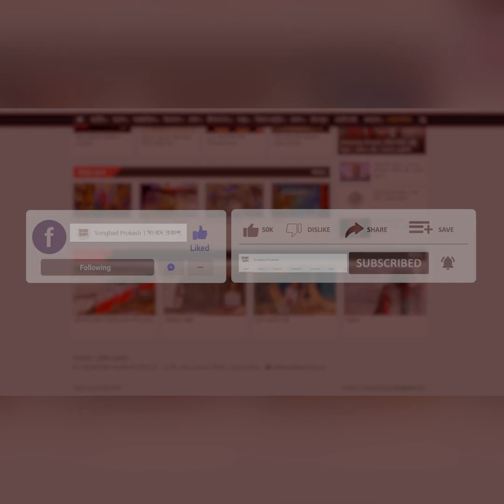এই প্রথম শুটিংয়ে লুঙ্গি পরেছি : নিরব | Binodon Prokash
এই প্রথম শুটিংয়ে লুঙ্গি পরেছি : নিরব